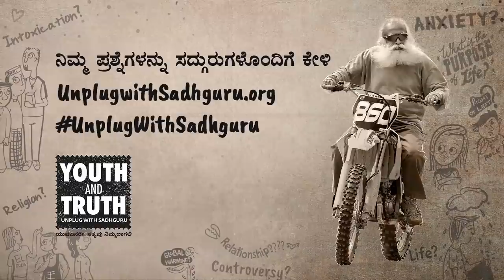ಬದುಕಿನಲ್ಲಿ ನೀವು ಕಲಿಯಬೇಕಾಗಿರುವುದು ಇಷ್ಟೇ! Sadhguru Kannada | ಸದ್ಗುರು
ನಾವು ಏನನ್ನಾದರೂ ಮಾಡುತ್ತಿರಬಹುದು. ಆದರೆ ಬದುಕಿನಲ್ಲಿ ಎಲ್ಲಕ್ಕಿಂತ ಮಿಗಿಲಾಗಿ ಕಲಿಯಬೇಕಾಗಿರುವುದು ಇದನ್ನು. ಏನು ಗೊತ್ತಾ?